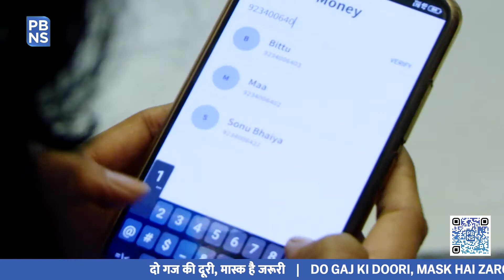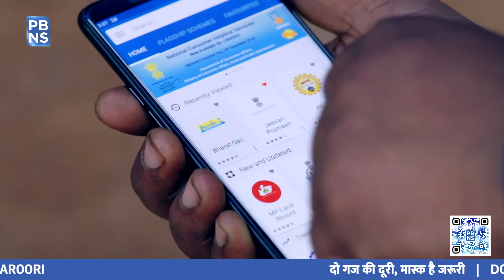5G के लिए देश तैयार, जानें, कब आएगा 6G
भारत टेक्नोलॉजी की दुनिया में तेजी से आगे बढ़ रहा है। आज के समय में आम आदमी भी अपने अधिकांश काम बस क्लिक में पूरा कर रहा है। ऐसे में इंटरनेट की दुनिया में कदम रख चुका हर शख्स अब 5G सेवा का इंतजार कर रहा है। आइए जानते हैं भारत में कब हो रही है 5G  की शुरुआत और किन शहरों को पहले मिलेगी सुविधा।